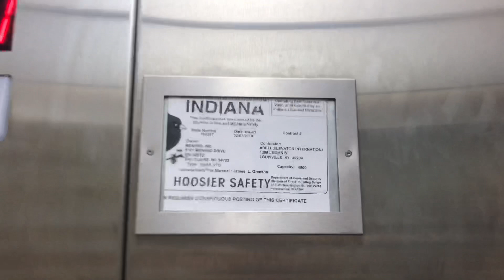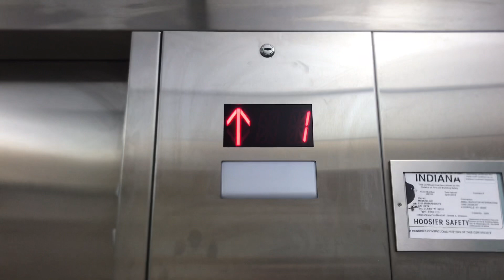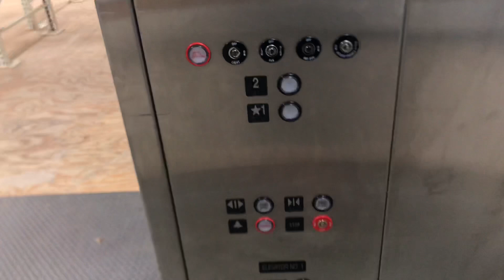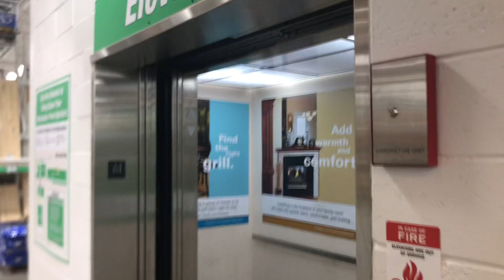Abell Hydraulic Elevator/Lift - Menards Home Improvement - NE Indianapolis, IN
This is my 2nd time riding and filming a Menards elevator. This elevator is a mirror image of the one on the east side of Indianapolis, except this one has a stainless steel door, while the one on the east side has a painted white door. Just remember everyone, you can “Save big money at Menards!”.

Elevator Facts:

Installer: Abell
Fixtures: Innovation Universal
Drive Type: Holeless Hydraulic
Starter: Wye-Delta
Motor Pitch: B-Flat
Capacity: 4500 LBS
Door Type: Two-Speed
Door Equipment: GAL
Door Safety: Sensors
# Of Elevators On Bank: 1
Speed: 150 FPM
Year Installed: 2015
State Number: 190207

Video Information:

Location: 7145 East 96th Street, Indianapolis, Indiana 46250
Camera Used: iPhone 7 Plus
Date Recorded: July 15th, 2020
Editor: iMovie